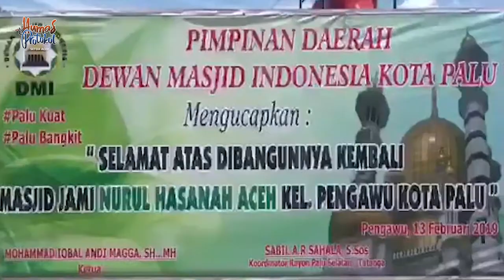Mesjid Nurul Hasanah dari Rakyat Aceh untuk Palu